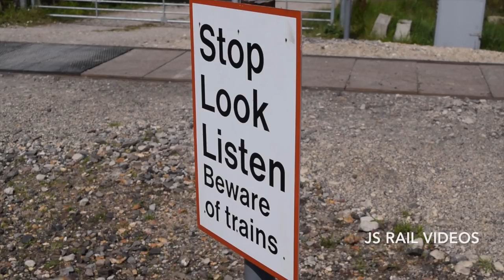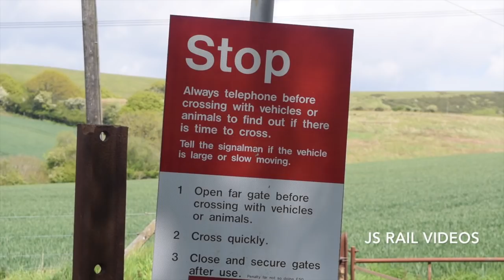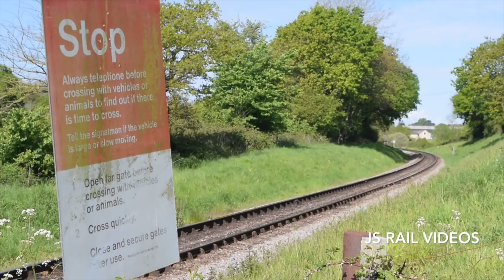Swanage Railway - Diesel Gala - 10/05/19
The weekend of the 10th - 12th May saw the Swanage Railway host their annual 'Diesel Gala', with a plethora of visiting diesels complementing the home fleet. The 2019 event saw the exciting addition of trains running down towards the Swanage Railway's boundary with Network Rail at the River Frome viaduct - utilising the majority of their link to Wareham. As ever, the Gala was preceded with a 'Preview Day' on Thursday the 9th, with the theme being 'Type 2' locomotives.

No less than six locomotives made the trip to the Purbecks. Starting with a Sulzer duo - Class 25 No. D7535 and Class 26 No. 26007 would be visiting from the South Devon Railway and Barrow Hill respectively. Venturing away from the Chinnor & Princes Risborough Railway was Class 31 No. 31163, which is presently carrying the number 97205, and adorns the former Railway Technical Centre livery. This colour scheme was carried by two members of the class, both being reclassified as Class 97s Nos. 97203 and 97204, with the pair being used on departmental work. Whilst 97205 is a fictitious number, it would've been the next number to be used, had another Class 31 been acquired for use by Derby RTC. Also making the visit to Dorset was GB Railfreight liveried Class 50 No. 50007 'Hercules'. Many eyebrows were raised earlier this year when it was announced that 50007 'Hercules' and 50049 'Defiance' would be repainted into GBRF's house colours, in recognition of the partnership between GBRF and the Class 50 Alliance. The repaint was funded by the former, and both 'Hoovers' were unveiled at Eastleigh Works in March. In addition, 50007 carries the identity of scrapped classmate no. 50014 'Warspite' on one side. GB Railfreight would provide two of their own locomotives, with Class 59 No. 59003 'Yeoman Highlander' and Class 73 No. 73119 'Borough of Eastleigh' making an appearance in between main line duties.

Two 'Cromptons' made up the home fleet - Class 33s Nos. D6515 'LT Jenny Lewis RN' and 33111.

The lineup for the event:

Visiting:

- Class 25 No. D7535 (South Devon Railway)
- Class 26 No. 26007 (Barrow Hill Roundhouse)
- Class 31 No. 31163 (Running as 97205 / Chinnor & Princes Risborough Railway)
- Class 50 No. 50007 'Hercules' (Fifty Fund / Class 50 Alliance) *
- Class 59 No. 59003 'Yeoman Highlander' (GB Railfreight)
- Class 73 No. 73119 'Borough of Eastleigh' (GB Railfreight)

Resident:

- Class 33 No. D6515 'LT Jenny Lewis RN'

* Running as 50014 'Warspite' on one side

All scenes were captured on Friday 10th May 2019.

Timestamps:

00:00 Intro
00:21 D6515, 33111 & 97205 - Dickers Crossing
01:38 D6515 - Holme Lane
02:44 D6515 - Corfe Common
03:53 D6515 - Dickers Crossing
04:33 D6515 - Afflington
05:18 D6515 - Creech Bottom
06:15 97205 - Holme Lane
07:48 97205 - Castle View
08:46 97205 - Wurzel Crossing
09:57 97205 - Afflington
10:59 97205 - Grange Road
12:00 D7535 - Creech Bottom
13:15 D7535 - Afflington
14:28 D7535 - Dickers Crossing
15:49 D7535 - Corfe Common
16:43 26007 - Creech Bottom
17:43 26007 - Afflington
19:10 26007 - Corfe Common
20:31 26007 - Holme Lane
21:28 50007 & 26007 - Castle View
22:28 50007 - Dickers Crossing
24:02 50007 - Castle View
25:17 50007 - Corfe Common
26:51 59003 & 73119 - Dickers Crossing
27:52 59003 & 73119 - Afflington
28:58 73119 - Wurzel Crossing
29:58 33111 - Dickers Crossing

Thanks go to the Swanage Railway, the volunteers, and the organisations involved in making this event possible.